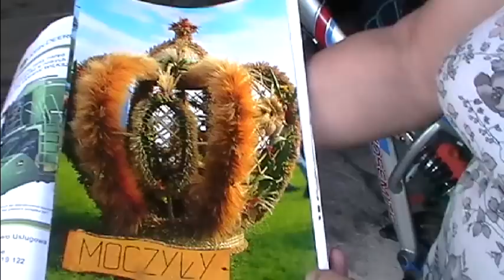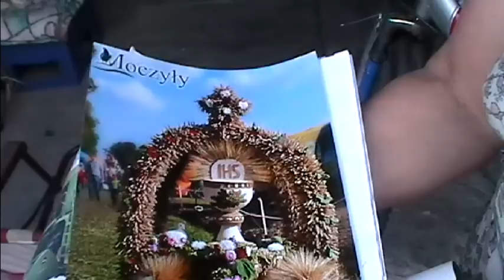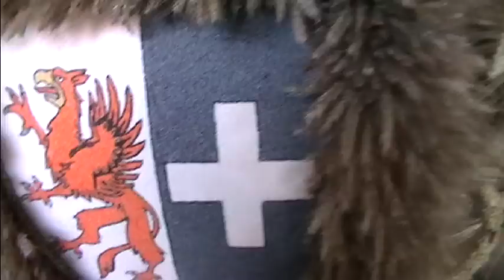___!!!___ Dożynki | Szczecin | Kołbaskowo | Moczyły ___!!!___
Polska. Dożynki, Święto Plonów, Wieńce -- ludowe święto połączone z obrzędami dziękczynnymi za ukończenie żniw i prac polowych. W czasach przedchrześcijańskich -- etniczne święto słowiańskie, przypadające w okresie równonocy jesiennej (23 września). Współcześnie obchodzone zwykle w jedną z niedziel września po zakończeniu żniw, natomiast przez formalne zarejestrowane związki wyznaniowe, odwołujące się do etnicznej wiary Słowian, nadal w okresie najbliższym równonocy.
Zwyczaj ten, praktykowany przez Słowian i plemiona bałtyckie, w różnych stronach Polski określany był jako wyżynki, obrzynki, wieniec, wieńcowe, okrężne. Na Śląsku opolskim nazywane żniwniok. Obrzęd dożynek prawdopodobnie związany był pierwotnie z kultem roślin i drzew, potem z pierwotnym rolnictwem. Wraz z rozwojem gospodarki folwarczno-dworskiej w XVI wieku dożynki zagościły na dworach majątków ziemskich. Urządzano je dla żniwiarzy (służby folwarcznej i pracowników najemnych) w nagrodę za wykonaną pracę przy żniwach i zebrane plony.

Moczyły. Dożynki Prezydenckie 2010.

Wygranie przez Moczyły wojewódzkiego konkursu na najładniejszy wieniec dożynkowy zaowocowało udziałem w Dożynkach Prezydenckich w Spale. Wieniec mieszkańców Moczył zdobył drugą nagrodę  na najładniejszy wieniec Dożynek Prezydenckich. Wieńce były podziwiane przez Parę Prezydencką, a wieniec Moczył uhonoruje swoją nagrodą Minister Rolnictwa i Rozwoju Wsi - Marek Sawicki. Wieniec jest efektem miesięcznej pracy blisko piętnastu osób.

Moczyły. Pierwsze miejsce w konkursie wojewódzkim w Barzkowicach 2011.

Na dożynkach wojewódzkich w Barzkowicach, Moczyły pokonały brawurowo 50 rywali i zdobyły I miejsce w konkursie na najładniejszy wieniec dożynkowy. Nagrodą był telewizor plazmowy oraz kuchenka mikrofalowa. Wielkie brawa!!!

Moczyły. Konkurs na najładniejszy wieniec dożynkowy 2012.

1 września dożynki w Kołbaskowie. Najważniejszym punktem będzie konkurs na najładniejszy wieniec dożynkowy. W ostatnich latach ciągle wygrywają Moczyły. A jak będzie w tym roku?
Jak co roku dożynki rozpoczynają się uroczystą Mszą w Kościele Trójcy w Kołbaskowie o godzinie 12. Następnie barwny korowód przejdzie na plac w Kołbaskowie gdzie odbędzie się dalsza część imprezy.
Tegoroczny program jest bardzo obszerny a najważniejszym punktem imprezy będzie konkurs na najpiękniejszy wieniec dożynkowy. Odbędzie się także konkurs na najsmaczniejszą nalewkę dożynkową, najsmaczniejszy chleb dożynkowy. W programie także wybory Małej Miss i Mistera Gminy Kołbaskowo dla dzieci w wieku 3-7 lat.